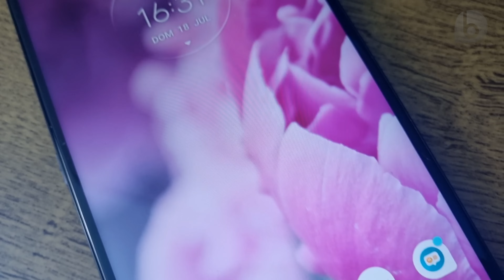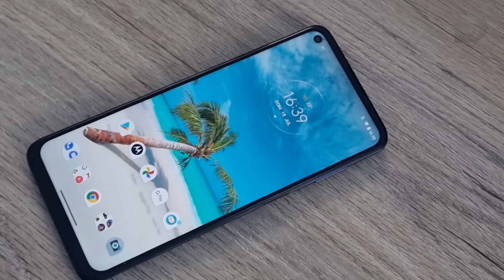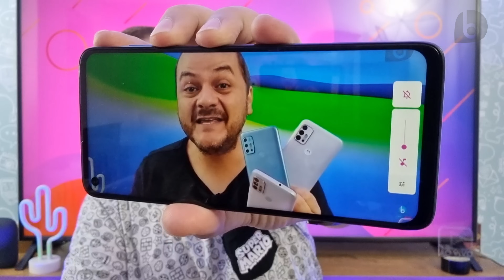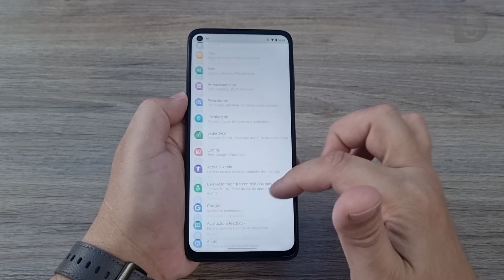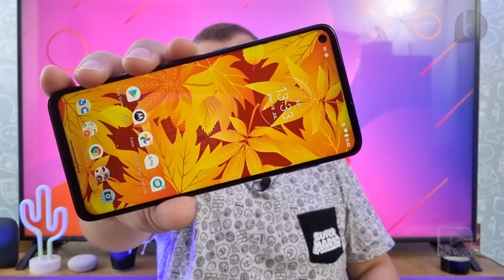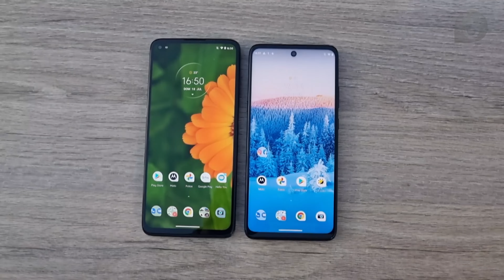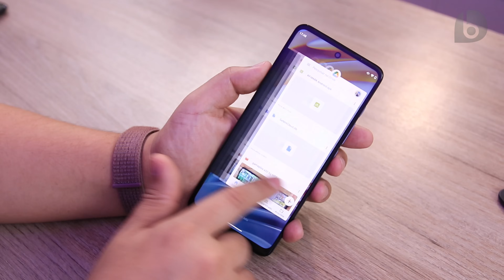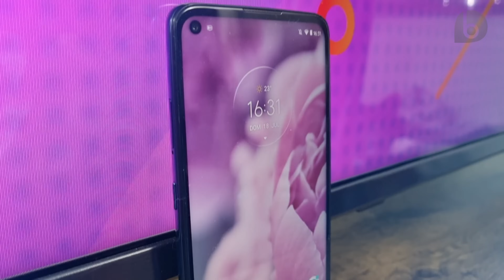MOTO G9 PLUS | CUSTANDO MUITO MENOS, Ainda VALE A PENA APOSTAR NELE?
O Moto G9 Plus foi lançado no final de 2020 por 2499 reais. Agora, já é possível encontrar o aparelho na faixa dos 1500 reais e nesse vídeo vou mostrar as qualidades e os problemas deste ótimo smartphone! Vocês irão conferir os prós e contras e no final do vídeo ainda vou comentar sobre outras opções na mesma faixa de preço do Moto G9 Plus. Confira!!!